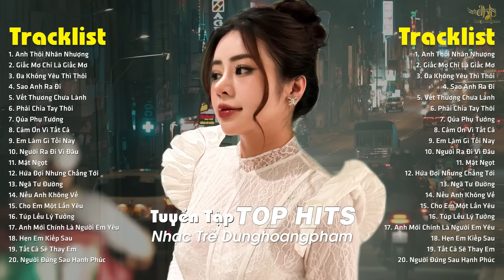Tuyển Tập Nhạc Trẻ Dunghoangpham Hot Nhất Hiện Nay - Dunghoangpham 2024 - Nhạc Trẻ Ballad Hay Nhất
MV Gốc:
00:00:00 1. Anh Thôi Nhân Nhượng
00:04:48 2. Giấc Mơ Chỉ Là Giấc Mơ
00:09:00 3. Đa Yêu Thì Thôi
00:13:35 4. Sao Anh Ra Đi
00:18:03 5. Vết Thương Chưa Lành
00:22:25 6. Phải Chia Tay Thôi
00:26:39 7. Qủa phụ tướng piano
00:29:59 8. Cảm Ơn Vì Tất Cả
00:34:20 9. Em Làm Gì Tối Nay
00:39:08 10. Người Ra Đi Vì Đâu
00:42:40 11. Mật Ngọt
00:45:41 12. Hứa Đợi Nhưng Chẳng Tới
00:51:08 13. Ngã tư đường
00:55:38 14. Nếu Anh Không Về
00:59:42 15. Cho Em Một Lần Yêu
01:03:26 16. Túp lều lý tưởng
01:07:09 17. Anh Mới Chính Là Người Em Yêu
01:11:20 18. Hẹn Em Kiếp Sau
01:14:56 19. Tất cả sẽ thay em
01:19:38 20. Người Đứng Sau Hạnh Phúc

Follow Dung nhé:

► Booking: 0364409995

© Copyright by Dunghoangpham ☞ Do not Reup